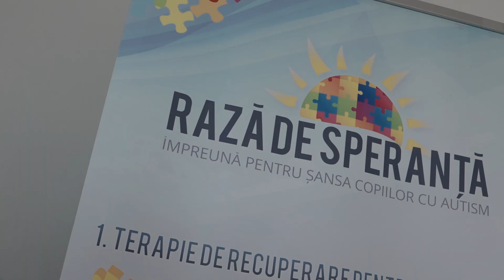Asociaţia Rază de speranţă #100%pentrucomunitate la Brasov Heroes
Binele începe cu tine – Susţinerea unui club de vacanţă pe o perioadă de 4 luni pentru 20 de copii şi tinerii cu autism şi alte tulburări asociate. În cadrul clubului, aceştia vor beneficia gratuit de sesiuni de art-terapie, grupuri de dezvoltare, activităţi de socializare, meloterapie, hipoterapie şi terapie prin miscare.